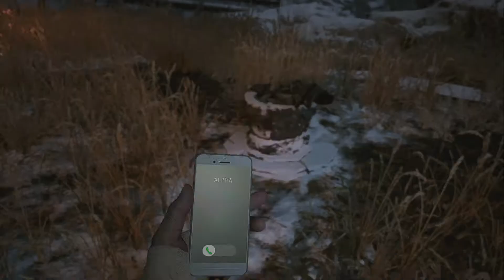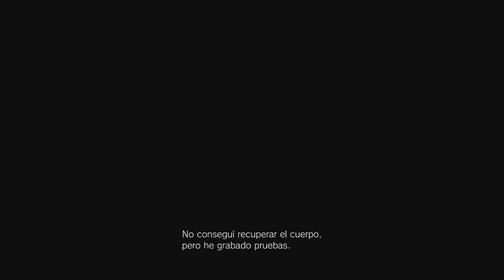RESIDENT EVIL 8 VILLAGE (PARTE 5) SUCESO INESPERADO EN LA FABRICA DE HEISENBERG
les dejo la quinta entrega donde ocurre un suceso inesperado y demasiado fuerte relacionado con el protagonista y el desenlace ocurrirá en el 6to Y ULTIMO video que subiré sobre la historia de este espectacular titulo. que lo disfruten!!!